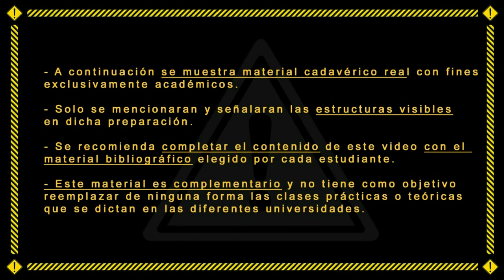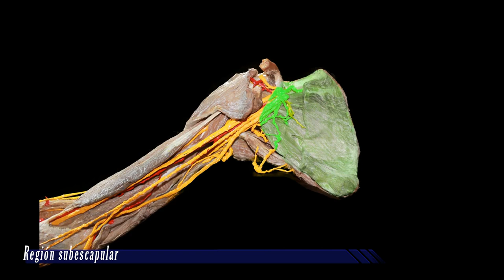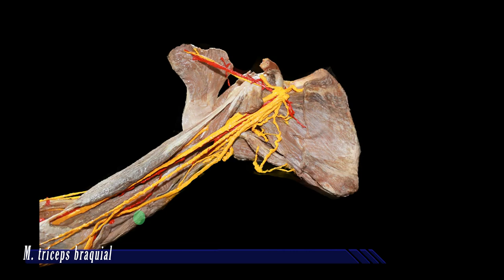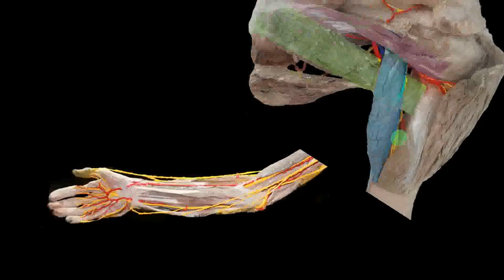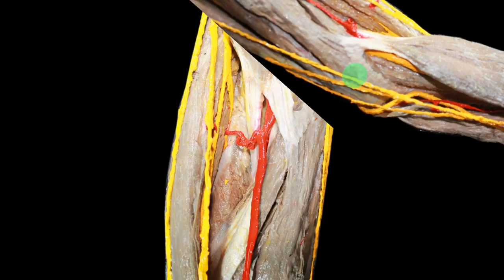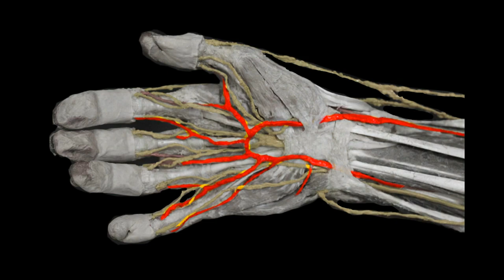Reconocimiento de Estructuras del Miembro Superior - UAD - Primera cátedra de Anatomía - FMed - UBA